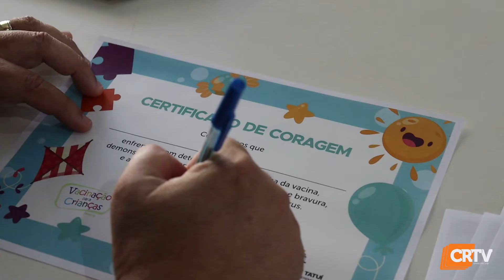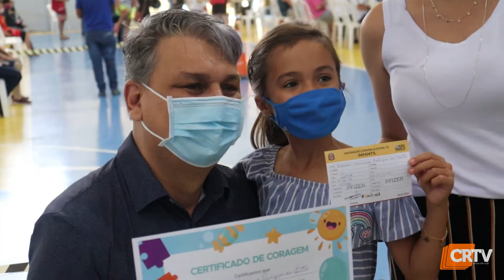Vacinação de crianças com comorbidade se inicia em Tatuí.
Iniciou nesta quarta-feira, 19 de janeiro, a vacinação das crianças de 8 a 11 anos com comorbidades em Tatuí. A vacinação acontece de segunda a sexta no ginásio do NEBAM das 08h às 16h.